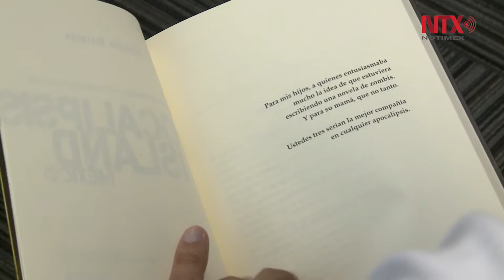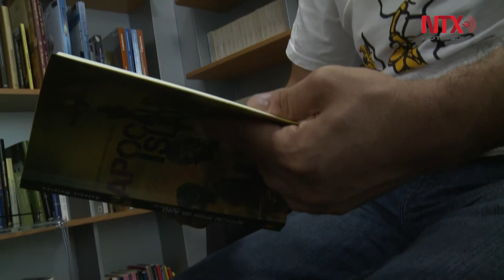Toño Malpica presenta "Apocalipsis Island Mexico"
Se trata del número ocho de la saga de Apocalipsis Island el
cual se desarrolla por completo en la Ciudad de México